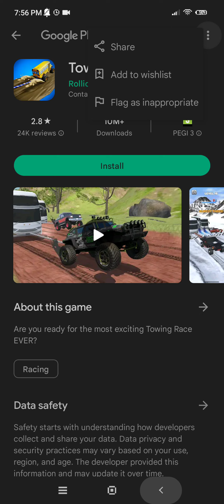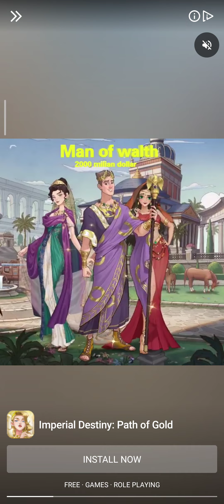Investment Run - Gameplay it's like the ads or not ?